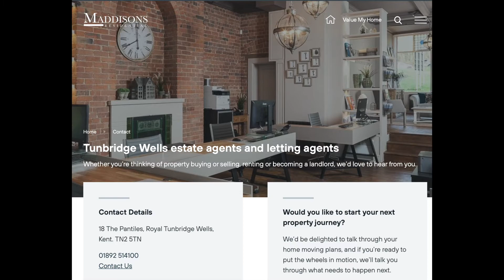Maddisons Virtual Viewing: 22 Sandhurst Park Introduction